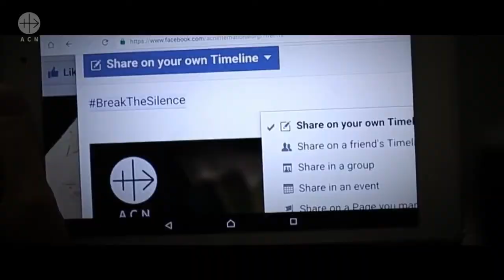Bericht Religionsfreiheit 2018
Der Bericht "Religionsfreiheit weltweit 2018" wird in St. Gallen am 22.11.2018 um 18.30 Uhr der Öffentlichkeit durch Roberto Simona vorgestellt. Ebenfalls ab diesem Tag ist der Gesamtbericht abrufbar. Eine Kurz-Version mit 16 ausgewählten Ländern kann als Buch für CHF 20.- bei «Kirche in Not (ACN)» in Luzern bezogen werden.